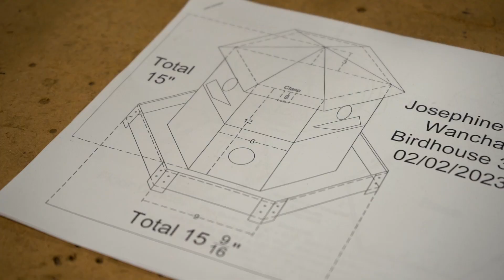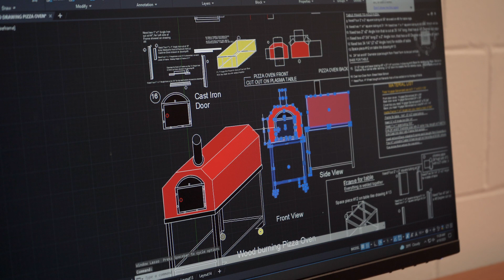Sheet Metal / HVAC Ducts and Fittings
Studying Sheet Metal/HVAC is an excellent choice if you enjoy working with your hands and want to learn practical, high-demand skills. With a growing demand for energy-efficient buildings and an emphasis on environmental sustainability, Sheet Metal/HVAC professionals are needed now more than ever. Studying Sheet Metal/HVAC will allow you to enter a rewarding and lucrative career in this thriving industry.

Apply for FREE today!